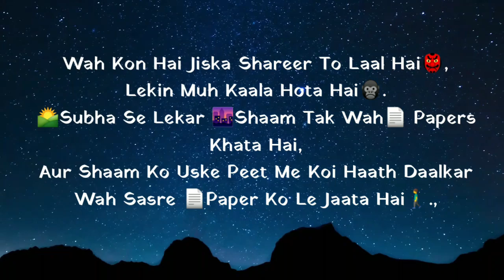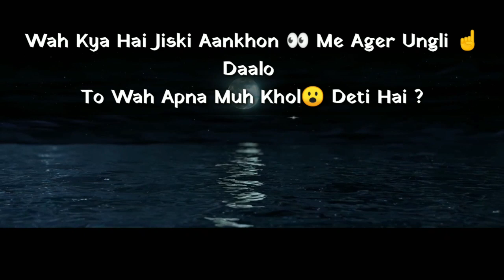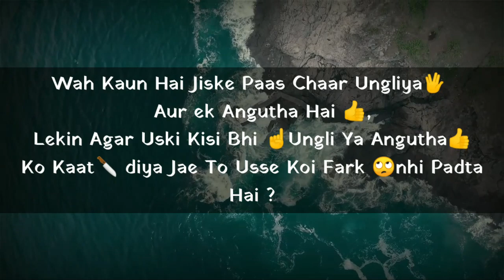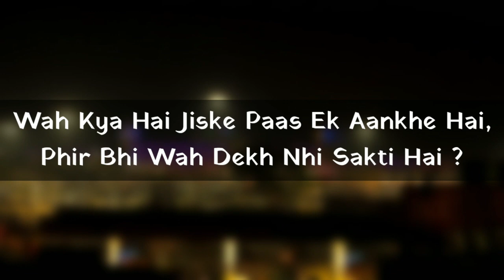5 Majedar Paheliya | Riddle in Hindi/Urdu